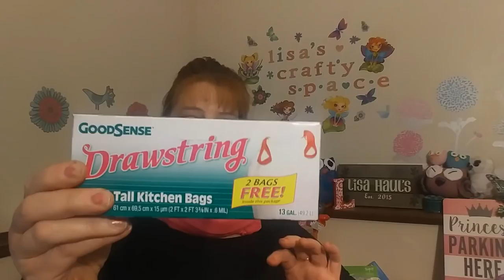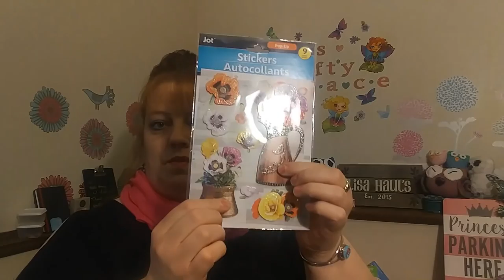Dollar Tree Haul - Great Deals!!!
In this Dollar Tree haul I got some great deals on some basic goods!  Also some craft items and more!